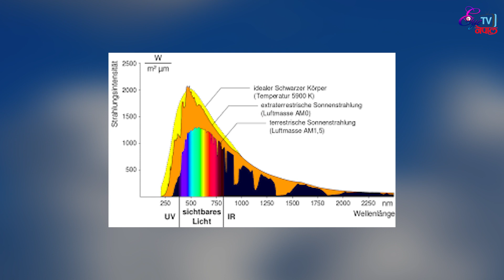Bishw Ghatana वैज्ञानिक भन्छन् : सूर्यको रङ्ग पहेँलो होइन । होइन भने कस्तो हो त ?